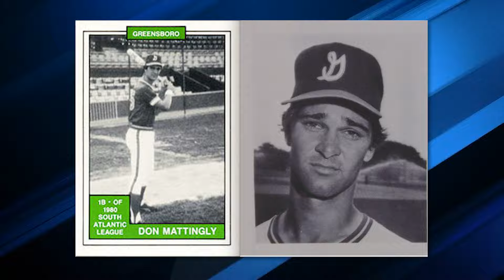Mattingly or Hernandez: Who Ruled the Diamond?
Who was the better iconic first baseman in the 1980s Don Mattingly or Keith Hernandez?

There’s no doubt that when it comes to first basemen, Keith Hernandez was a defensive genius. But hey, don't make the mistake of sleeping on Mattingly because he, too, was no slouch in the field.

When we break it down stat for stat, talent for talent, and achievement for achievement, which of these two guys was actually better?

Hernandez or Mattingly?

Inspired by Baseball Doesn't Exist, Made The Cut, and Cam 23.

Inspired by The INSANE Prime of Don Mattingly

Inspired by The Wildest Drug Scandal In MLB History

Inspired by Ranking Best First Baseman From Every MLB Team